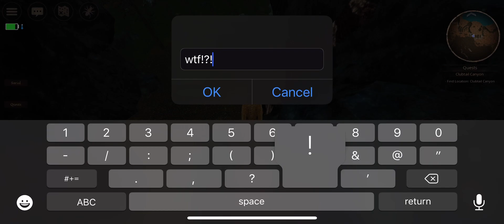Path of titans- R.I.P Spino Of Rock Corpse Cove